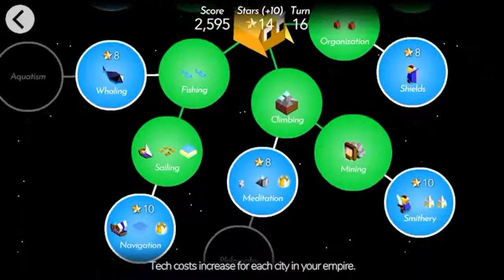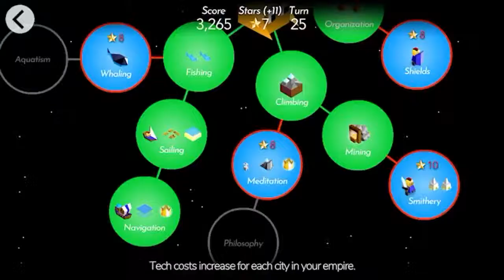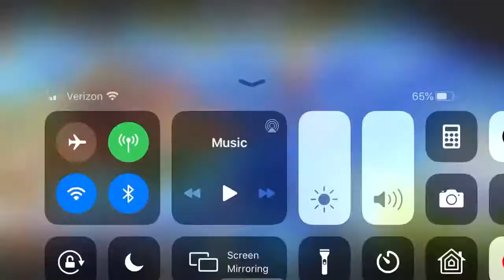Polytopia Imperius Livestream | Pretzel Road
Hey there, everyone! Today, we’ll be playing The Battle of Polytopia in domination mode. Hopefully we win! Enjoy!
Schedule: Main schedule coming soon!